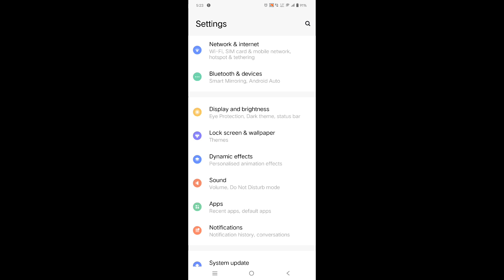How to customize Home screen wallpaper in IQOO Z6, home screen wallpaper customize kaise karen